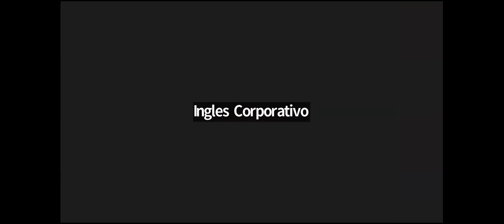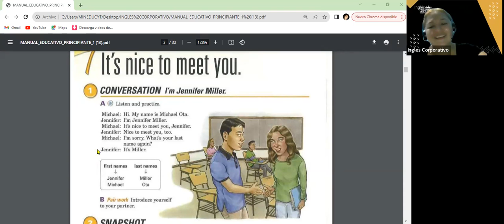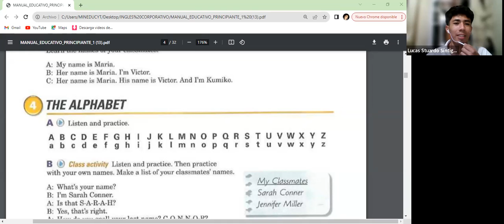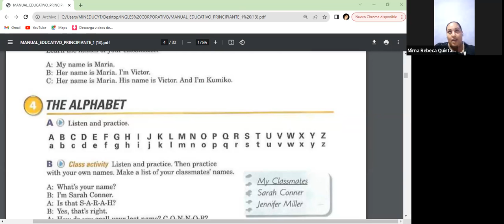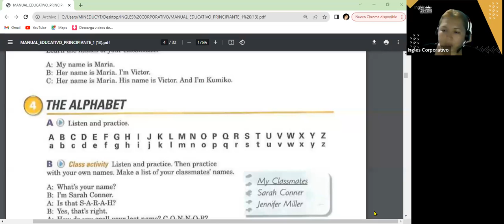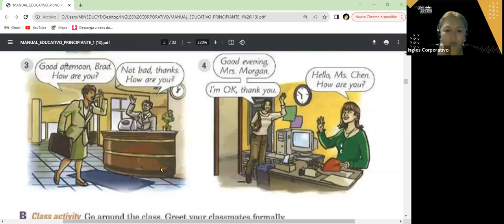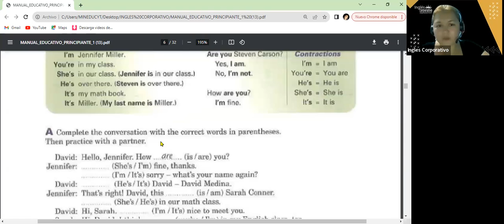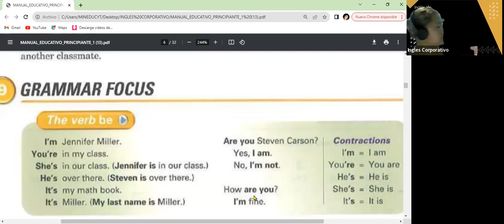SESION 3- 1-11-23- FI-REGA-120 GUZMAN- THE ALPHABETH